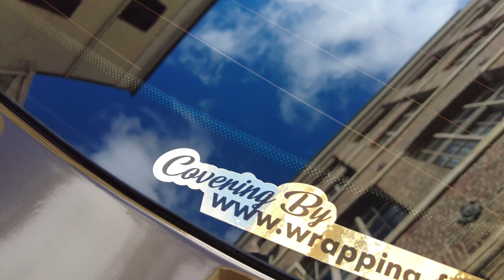LA GOLD TT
Aujourd'hui, nous avons le plaisir de vous présenter le covering d'une Audi TT faites par nos soins.